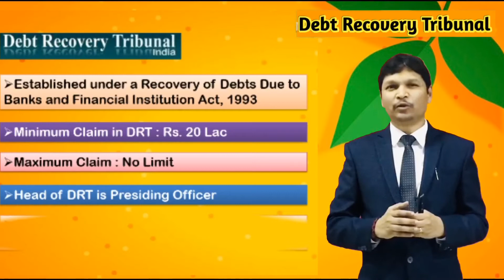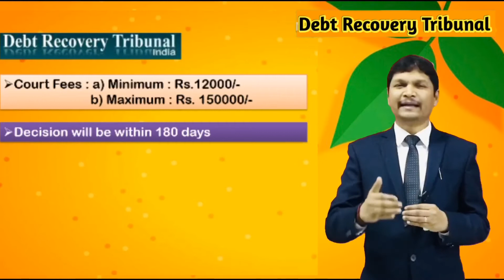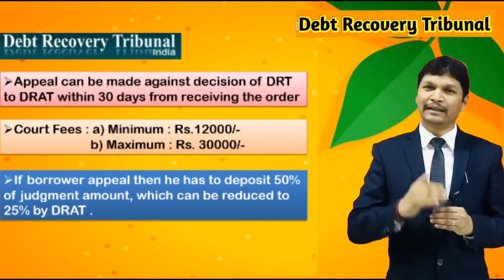Debt Recovery Tribunal || DRT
Dear friends,
Video’s link for...

3. Insolvency & Bankruptcy Code

4. About NCLT

5. Lok Adalat

6. Wilful Defaulters & Non cooperative borrowers

7. Sale/Purchase of NPA